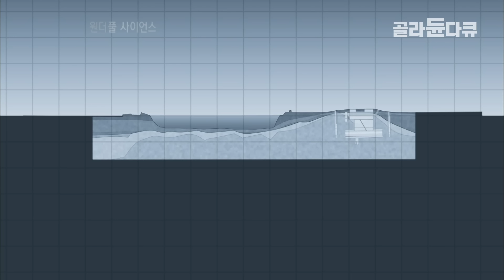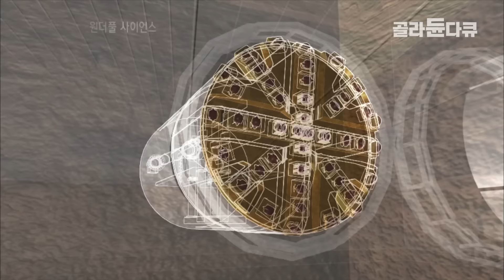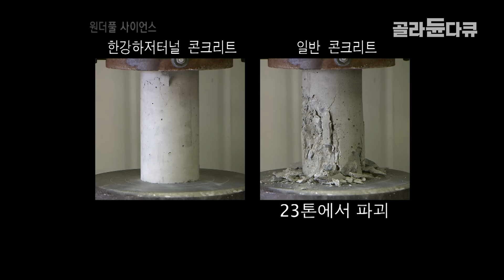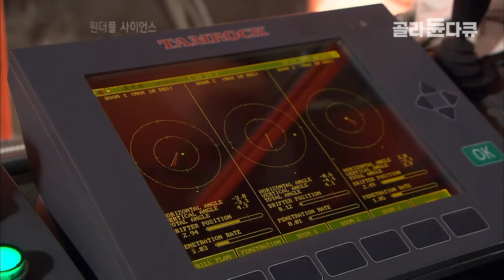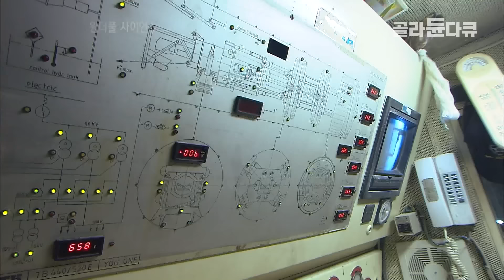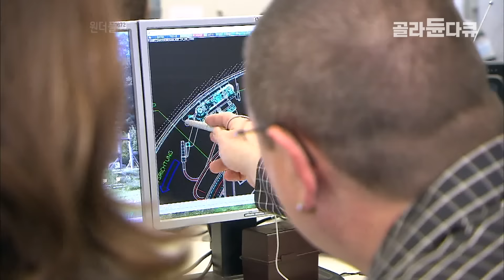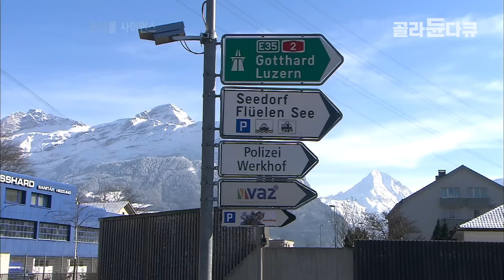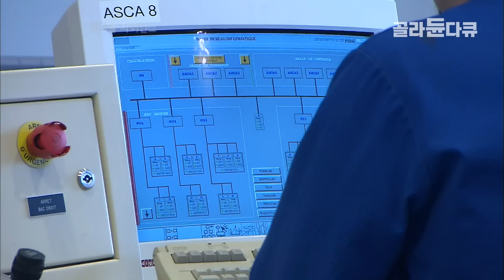우리가 타는 지하철 어떻게 만들었을까? 엄청난 수압 견디며 650톤 초대형 굴착 기계로 한강 아래 50미터 터널 뚫기┃첨단 기술로 무너지지 않는 터널을 짓다┃다큐프라임┃골라듄다큐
※ 이 영상은 2008년 4월 3일에 방송된 ‹다큐프라임 - 원더풀사이언스 소통의 길, 터널›의 일부입니다.

사람과 세상을 이어주는 공간, ‘터널’에 대해서 탐구한다. 무심히 지나쳤던 터널에는 소통을 위한 최첨단 과학이 숨겨져 있다. 지하철 분당선 한강하저터널, 5.1km로 국내에서 가장 긴 도로터널로 기록될 강원도 배후령 터널의 공사 현장, 독일의 TBM(Tunnel Boring Machine)제조 회사, 알프스 산맥을 뚫고 있는 터널 공사 현장 취재를 통해 터널굴착 과학기술의 현재와 발전 가능성을 알아본다. 한강하저터널의 실드 TBM(Shield Tunnel Boring Machine)는 직경 8m, 무게 650톤의 초대형 터널 굴착 기계로 우리나라에서 사용중인 TBM중 가장 큰 것이다. 연약한 지반이나 한강하저와 같은 수압이 강한 곳에 적합한 터널 굴착 장비다.

강원도 배후령 터널의 공사 현장에 있는 TBM은 산악지형에 적합한 굴착기계로 화강암과 같은 단단한 암석도 뚫어내는 기계다. 배후령 터널 공사현장의 막장에 들어가 TBM이 뚫은 화강암 암반 단면을 국내 최초로 공개한다. 또한 찬반양론이 있는 한반도대운하, 이 가운데 한강과 낙동강을 이어줄 조령산터널의 수위차 극복을 위한 모델로 알려진 벨기에 스트레피-티유(Strépy-Thieu) 선박용 리프트의 작동 모습을 TV로는 국내 최초로 공개한다. 스트레피-티유(Strépy-Thieu) 리프트는 벨기에 중앙운하의 수위차를 극복하기 위해 73m를 오르내린다.

■ (1) 한강하저터널과 굴착의 최강자 TBM의 모든 것

우리가 무심코 지나가는 그곳, 한강 밑에서 야심찬 건설 사업이 이루어지고 있다. 성수와 청담을 잇는 분당선 한강하저터널 건설이 바로 그것. 성수~청담 간 한강 하저는 단단한 암반층과 단층 파쇄대가 교차해 있고 대기압의 5배에 달하는 엄청난 수압이 누르는 곳이다. 이런 악조건을 극복하기 위해 투입한 비밀 병기는 실드 TBM(Shield Tunnel Boring Machine)이라는 직경 8m, 무게 650톤의 초대형 터널 굴착 기계이다. 이 거대한 기계는 어떻게 한 치 앞도 보이지 않는 한강 밑 암반을 뚫으며 거침없이 전진하는 것일까?

■ (2) ‘죽음의 고개’ 배후령, 해답은 없는 것일까?

경사가 급하고 굴곡이 심하여 교통사고의 위험이 큰 강원도 배후령(춘천-화천). 하지만 그 곳을 통과하는 운전자들은 이러한 위험을 잊은 채 질주하다 큰 사고를 당하는 일이 비일비재하다. 이러한 사고를 줄이기 위해 국내에서 가장 긴 도로터널로 기록될 배후령 터널(5.1km)을 건설하고 있다. 현재 왕복 2차로의 도로 터널과 화재나 비상시 긴급 대피할 수 있는 피난대피터널(일명 서비스터널)을 나란히 시공중이다. 도로터널은 발파후 시멘트를 고압 분사해 터널을 만드는 나틈공법(New Austrian Tunneling Method)을 사용하며, 서비스터널은 화강암을 뚫는 TBM으로 굴착하고 있는 특이한 현장이기도 하다. 제작진은 서비스터널 막장에 들어가 TBM이 만든 화강암 암반단면을 국내 최초로 공개해 TBM의 강력한 위력을 전달한다.

■ (3) 첨단 과학기술로 무장한 TBM, 어떻게 만들어지나?

독일 남서부에 있는 한 TBM 제조회사. 현재 세계 최대 직경(15.43m) TBM으로 공사하고 있는 중국 상하이 장강수교 해저터널의 TBM을 제조한 회사이기도 하다. 이 회사를 찾아 TBM이 어떻게 만들어 지는지 알아본다. 또한 험난하기로 유명한 알프스 산맥을 TBM을 이용해 공사 중인 오스트리아의 터널공사현장과 세계 최장의 철도 터널인 스위스 고타르 베이스 터널의 건설 현장을 찾아가 본다.

■ (4) 벨기에 선박용 리프트와 프랑스 운하터널

 건설문제를 둘러싸고 찬반양론이 있는 한반도대운하. 그 중 한강과 낙동강을 이어줄 조령산터널이 성사가 된다면 우리나라 최초의 운하터널이자 세계에서 가장 긴 운하터널로 기록될 것이다. 문제는 한강과 낙동강을 잇는 지역의 수위차. 이에 조령산 터널의 수위차 극복을 위한 모델로 알려진 벨기에 스트레피-티유(Strépy-Thieu) 선박용 리프트의 실제작동 모습을 TV로는 국내 최초로 공개한다. 스트레피-티유(Strépy-Thieu) 리프트는 벨기에 중앙운하의 수위차를 극복하기 위해 73m를 오르내린다. 또 현재 이용중인 프랑스의 운하터널 중 가장 긴 리끄발(Riqueval) 운하터널(5,670m)을 방문해 어떻게 배가 운하터널을 통과하는지 생생한 모습을 전달한다.

✔ 프로그램명 : 다큐프라임 - 원더풀사이언스 소통의 길, 터널

00:00:00 (1) 한강하저터널과 굴착의 최강자 TBM의 모든 것
00:15:34 (2) ‘죽음의 고개’ 배후령, 해답은 없는 것일까?
00:26:15 (3) 첨단 과학기술로 무장한 TBM, 어떻게 만들어지나?
00:35:09 (4) 벨기에 선박용 리프트와 프랑스 운하터널